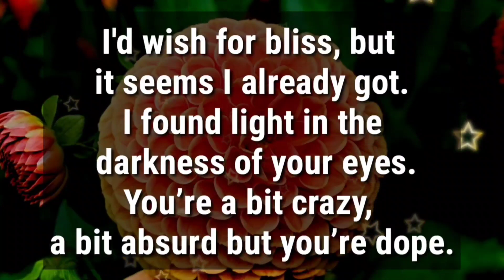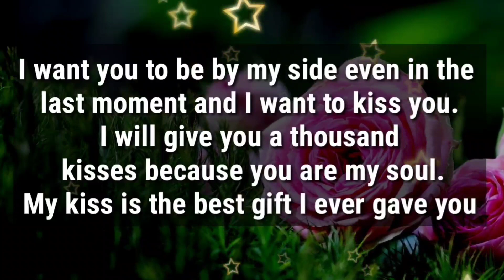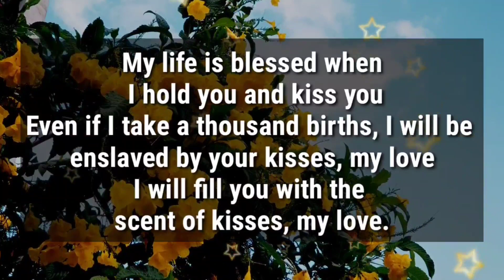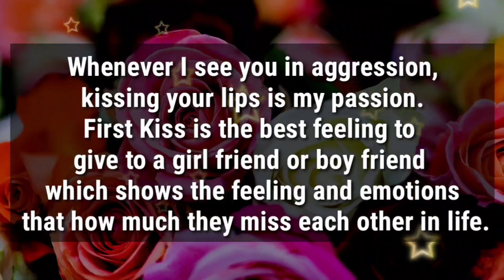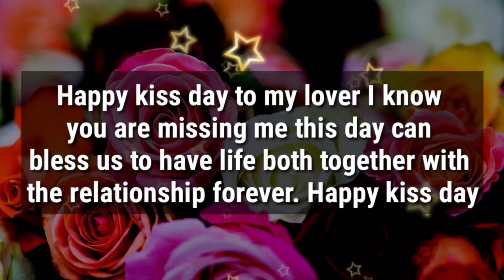I am crushing on you